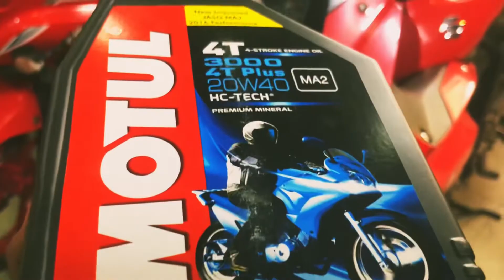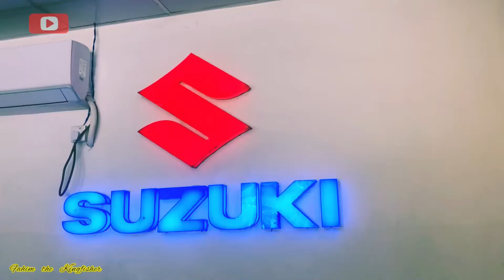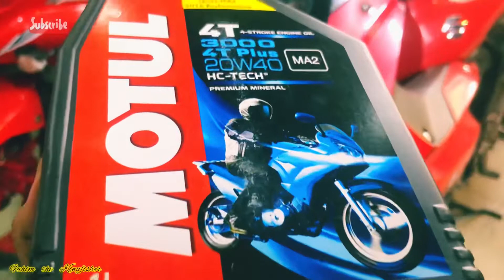How to change engine oil of your Motorcycle 🏍 | Best engine oil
We are going to discuss how to change motorcycle engine oil properly.
Motul is the best Engine oil i think 🤔
Bikers often struggle with motorcycle engine oil changing. Watching this video. & like 👍 it. Thanks 😊